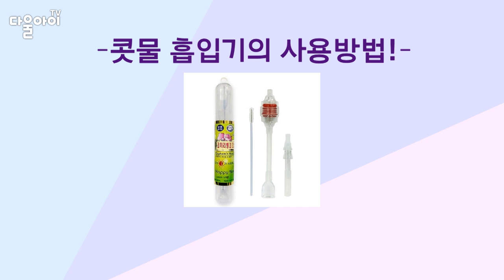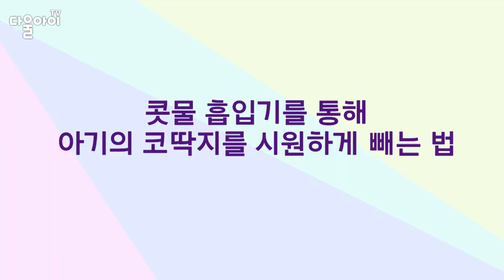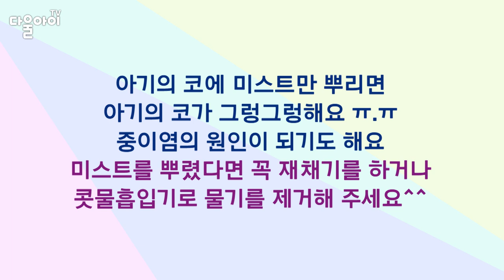아기 코딱지 시원하게 빼는 법/면봉/콧물흡입기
아기에게 코딱지가 가득차면 젖빨다가 숨가빠하고, 잠이 들어도 금방 깨요. 그래서 아기의 코딱지를 시원하게 빼주면 아기는 상쾌해 합니다. 자연스럽게 빼는 법과 콧물 흡입기를 이용해서 빼는 법을 알려 드려요 ^^ 네이버 애가셋신생아육아코치, 국제모유수유 전문가, 조리원 운영 10년 경력의 권향화 원장이 상세히 알려드립니다 ^^